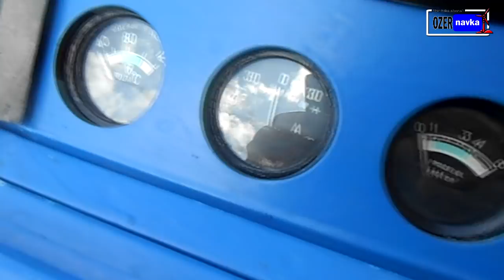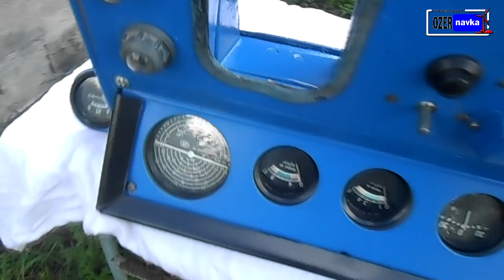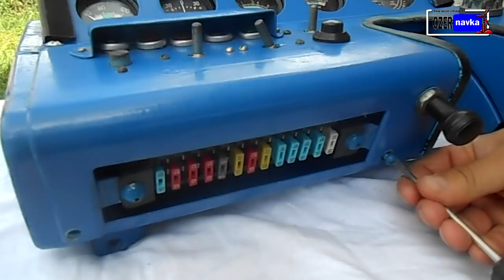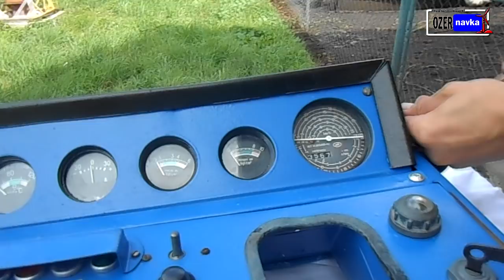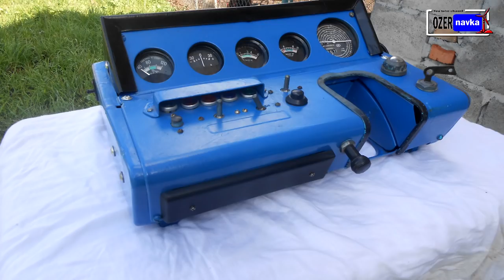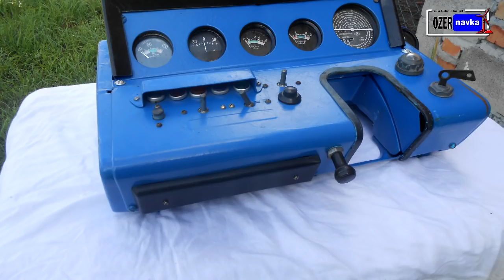Панель трактора МТЗ-80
Собрал панель трактора МТЗ-80. Ремонт МТЗ80

Вам понравилось это видео? Поддержите его лайком, оставьте отзыв, мне очень важна Ваша поддержка.